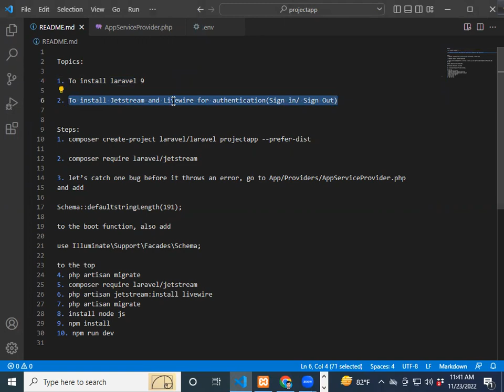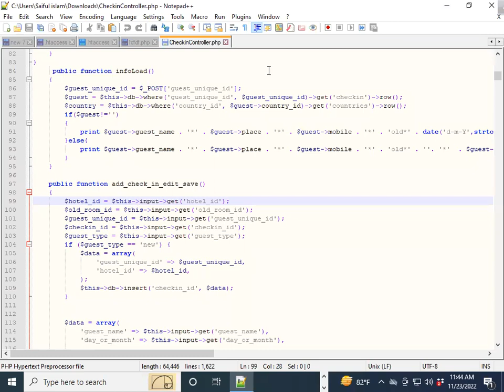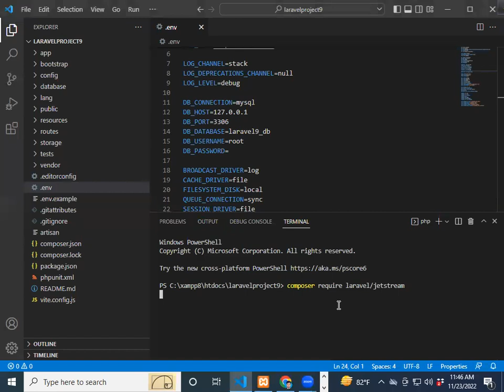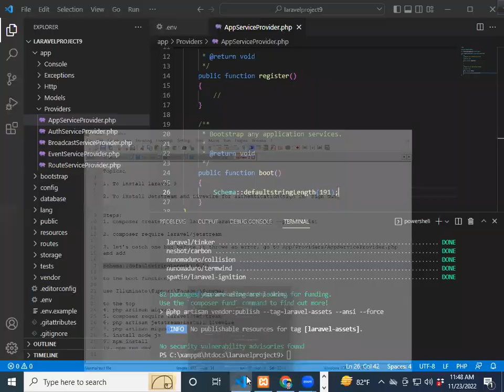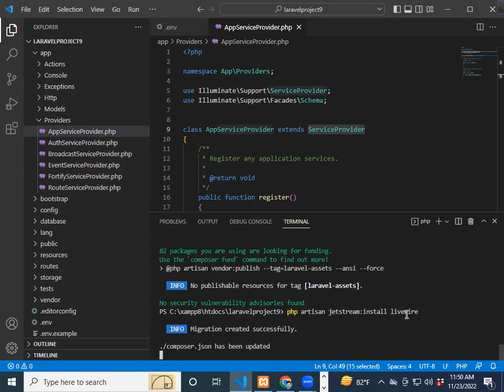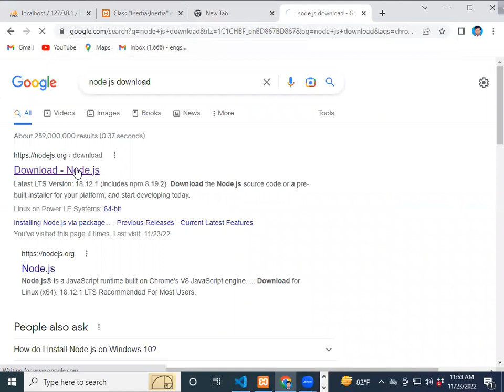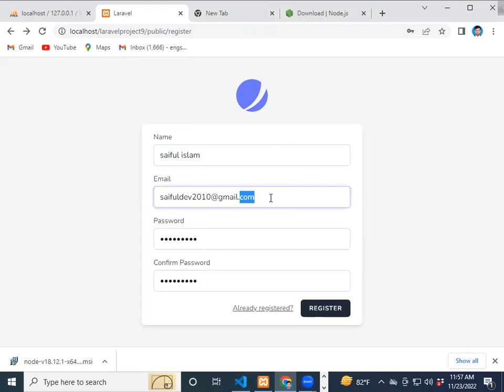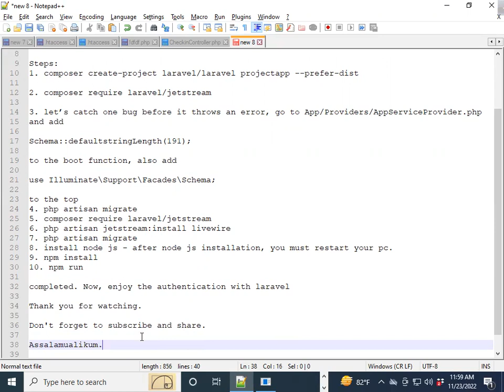Laravel 9 Installation and Authentication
Topics:
1. To install laravel 9
2. To install Jetstream and Livewire for authentication(Sign in/ Sign Out)

Steps:
1. composer create-project laravel/laravel projectapp --prefer-dist
2. composer require laravel/jetstream

3. let’s catch one bug before it throws an error, go to App/Providers/AppServiceProvider.php
and add

Schema::defaultstringLength(191);
to the boot function, also add
use Illuminate\Support\Facades\Schema;

4. php artisan migrate
5. composer require laravel/jetstream
6. php artisan jetstream:install livewire
7. php artisan migrate
8. install node js - after node js installation, you must restart your pc.
9. npm install
10. npm run

All steps are completed. Now, enjoy the authentication with laravel 9.

Assalamualikum.
Allah Hafez